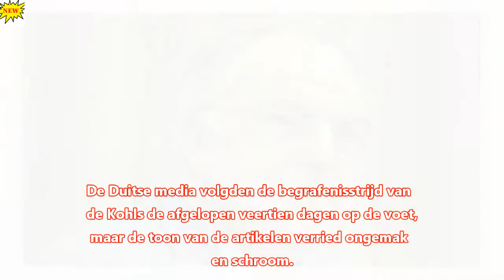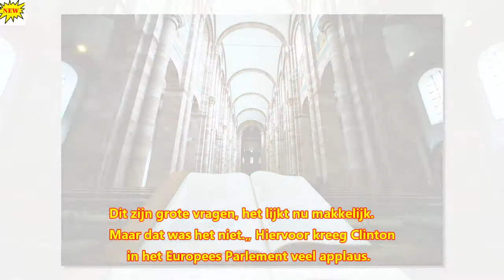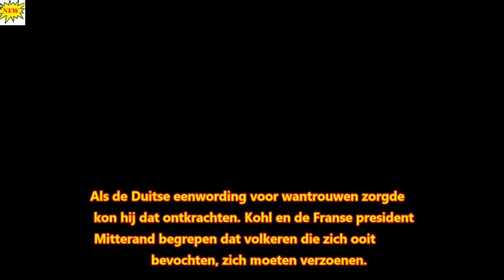'Man die het leven van miljoenen veranderde' na lange dag vol lof begraven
Na rouwplechtigheden die bijna de hele dag in beslag hebben genomen, is oud-bondskanselier Helmut Kohl vanavond in besloten kring begraven in Speyer, nabij zijn woonplaats Ludwigshafen.
Wereldleiders namen vandaag afscheid van Kohl als de architect van de Duitse eenheid en als de drijvende kracht achter de Europese eenwording. Kohl was de eerste politicus voor wie een Europese rouwplechtigheid werd gehouden.

Update new The latest news and headlines from The News International. Get breaking news stories, videos and photos.